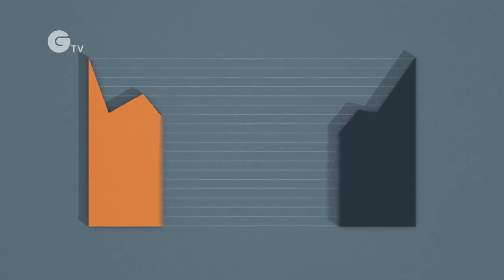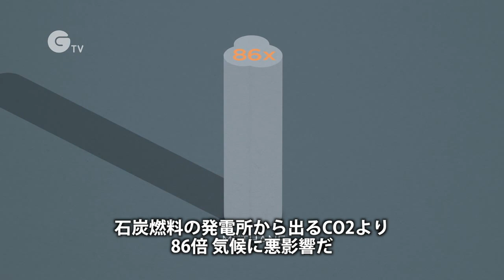シュールガス採掘の危険性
アメリカに本部を置く自然保護団体、シエラクラブ制作の動画。現在、活気を帯びているシェールガス採掘の危険性をアニメーションで紹介します。
ナレーションは、「ブレードランナー」や「マイアミバイス」でおなじみの俳優、エドワード・ジェームス・オルモス氏です。